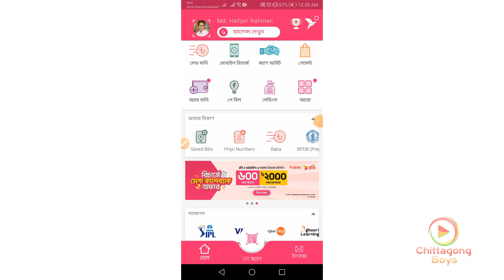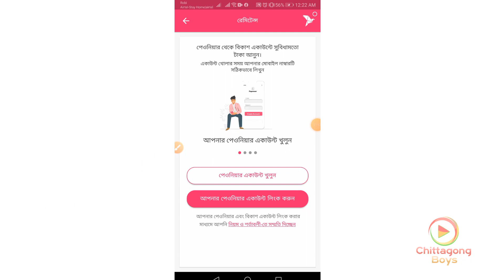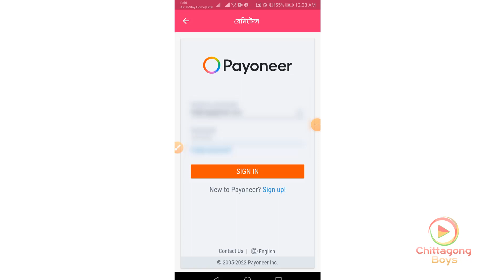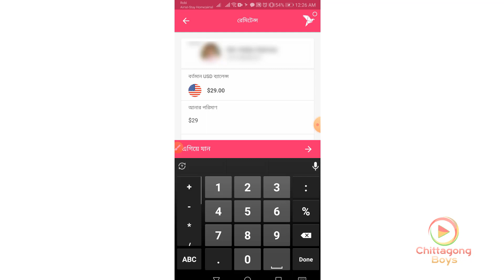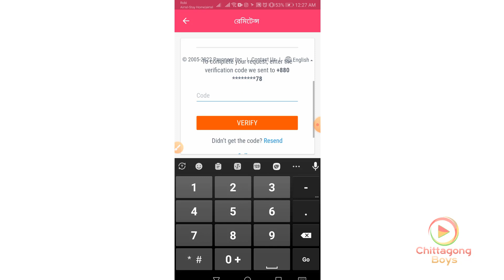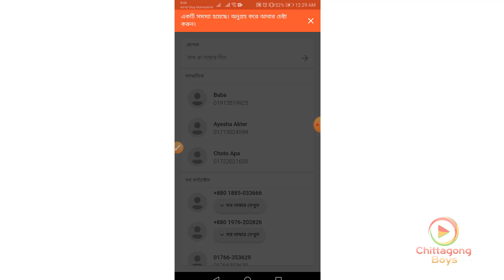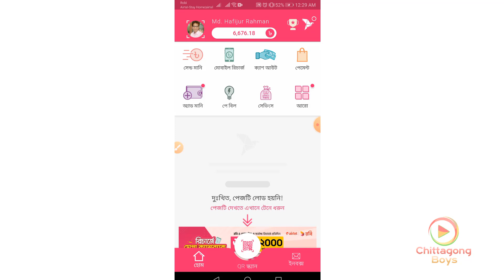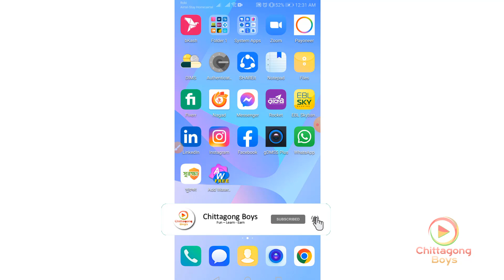How to transfer your money from Payoneer to bKash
Hello Freelancers!

How you doing? Hope you're enjoying your freelancing life. After successfully completion of your job at any marketplace you will received your payment. After certain time you can transfer your money from Fiverr to Payoneer account. You need at least $30 to transfer your money. But you can't transfer your money from Payoneer to your Bank because you need at least $50 on your account balance. So recently bKash has given us the opportunity to transfer your money directly to your bKash wallet if you've amount of 1000 taka. So watch this video How to transfer your money from Payoneer to bKash. Hope you'll enjoy the video and will follow the same process to  transfer your money from Payoneer to bKash